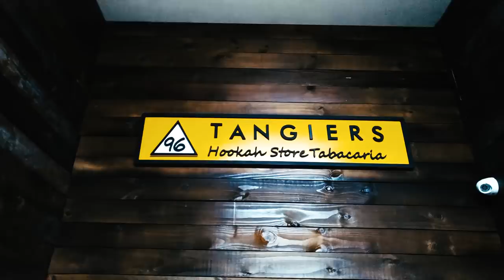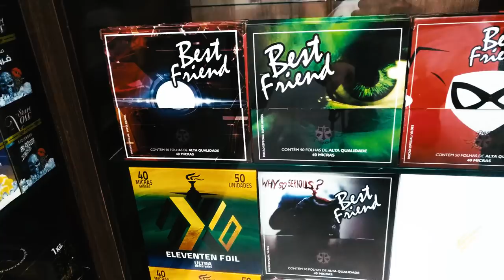LOJA TANGIERS NO BRASIL??? - NARGUILEIROS ONLINE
Inauguração da Tabacaria Tangiers no Brasil??? Narguileiros Online mostra de primeira para nossos seguidores!!! Se liga ae Família! Topeennn!!! Like nois!!!

Tangiers hookah store tabacaria - Av otavio braga de mesquita 1214 Guarulhos - sp

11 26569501